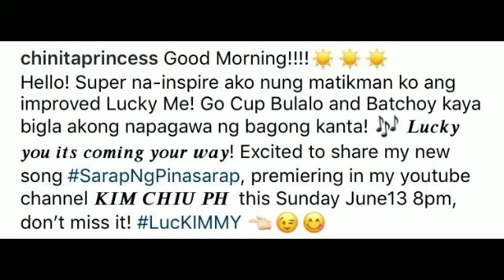KIM CHIU BONGGA ANG COMMERCIAL WITH RECORDING PA